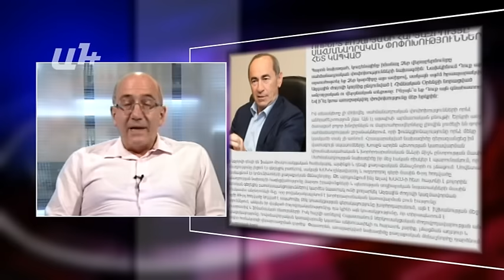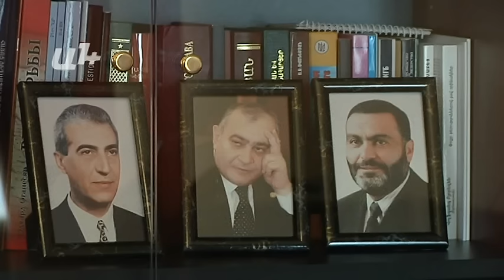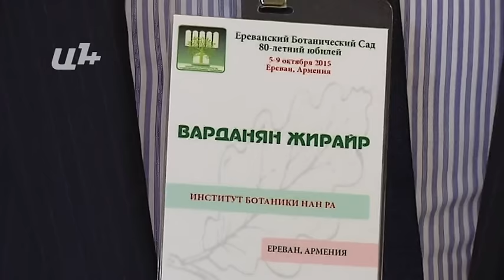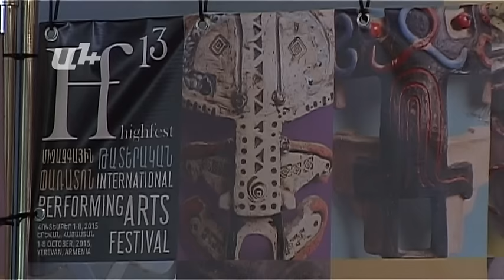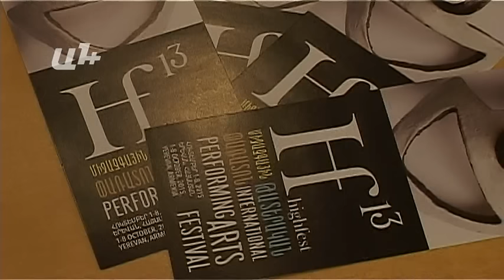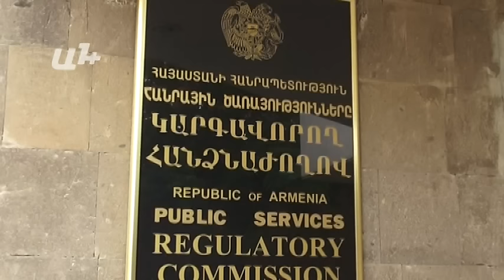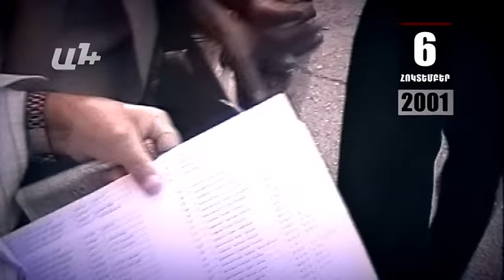AYB FE + 06 10 15